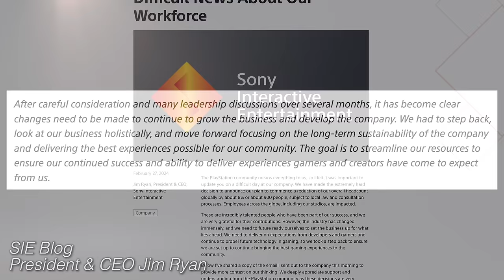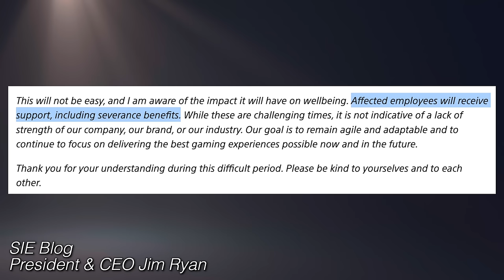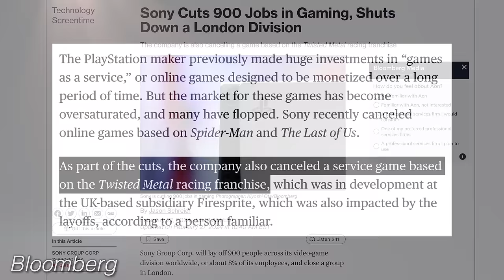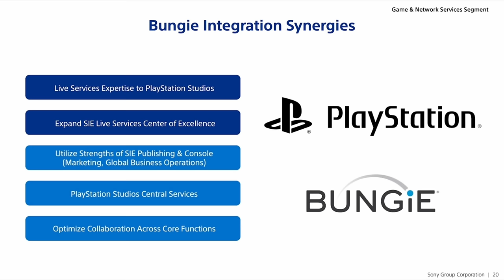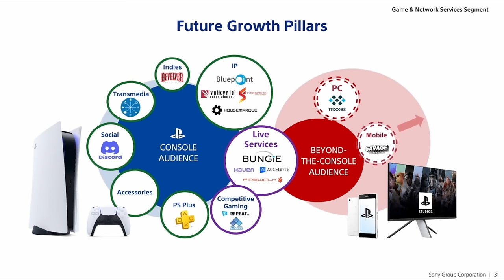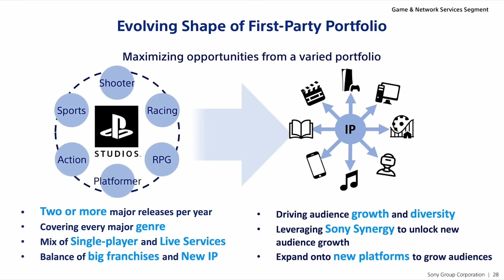PlayStation Cancels Live Service Games, Closes Studio, Layoffs For 900 Employees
It's a tough day in the PlayStation landscape, as SIE confirms they will reducing their workforce by about 8%, or 900 staff. Sony also says they'll be cancelling several games across PS Studios, and closing down London Studio. Only two months into 2024 and the games industry has been brutal, with layoffs now in the thousands. Sony wasn't going to be isolated from the growing pressure of generating healthy returns and growth for shareholders, and now the consequences have arrived. Let's discuss the news and what it might mean long-term.

► PS5 Compatible SSD’s and Heatsinks:

► My YouTube Equipment, Gaming Accessories, and Recommendations:

aabbeeccss
Aaron Espinoza
Abdullah Dahlawi
Ali Almutawa
Andrew Pack
Angelo Mejorado
Angelo Sparacio
Anthony Gallagher
Aurel Balteaux
Austin Post
Beau Tepley
Ben Lindey
bigboyjones2029
Brian
Brian Lopez
Buck Clegg
Carlito J. Hoogdorp
Charles Belisle
Chris Barrett
CJ Sailey
Claudio S. Huerta
Cody Messick
Colton Tompkins
cr4zedchris
Crispin
David Lin
Devyn Barrios
Donald Malone Jr.
DylanC.
eddyX92X
EliteSlayerPaul
Emmett
Eric Ruelle
Evening On A Deserted Sea
Gabriel Guevara
Hatrikz
Indy L
Isaiah Hooks
jacob
Jacob Winscott
Jafet Dolande
Jamie Johnson
Jarryd Howard
Jason Attwood
Jason Moore
Jazzy Boswell
JC
Jeffrey
Jip van der Kramer
Joe Muise
Josh Barker
Karawettu
Kevin Odom
Klaus
KLsk
Kyle Kelm
Lee McDonald
Liz Mangano
LlamaVomit
Mashud Mohammed
Maurice
Max Well Fed
Michael
Michael Freeman
Moises
MoscowNeverSleep
Mr. Sandman
Mustafa Aqil
Nick Acinelli
norfairaffair
Penny Parker
Philip Ricketts
Quentin Price
Robert Wood
Roy Cantu
Ryan Bremigan
Sam Brown
sean nilsen
Shaun Stamper
Skip Jordan
Skull King
spencer sorensen
Steve Carley
Sven Mueller
Thomas
Tristen Lane
Tucker
Tyler Haydt
Tyler Unger
UnrealBosnian
Vinny Sivaraman
Will Clements
Yung ragoo
znk3r